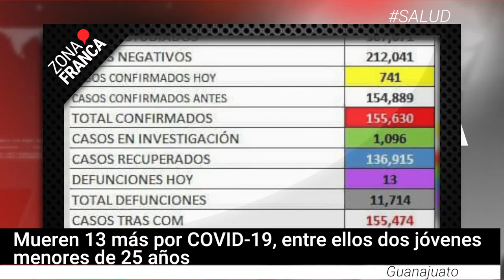Mueren 13 más por COVID-19, entre ellos dos jóvenes | BrevesDeLaZona📰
Esto es LoMásDestacado en Guanajuato
- Habrá búsqueda de fosas en León, adelanta Secretaria de Gobierno.
- Jorge Romero, electo como diputado del PAN, comparece acusado de presunta violación.
- Mueren 13 más por COVID-19, entre ellos dos jóvenes menores de 25 años.